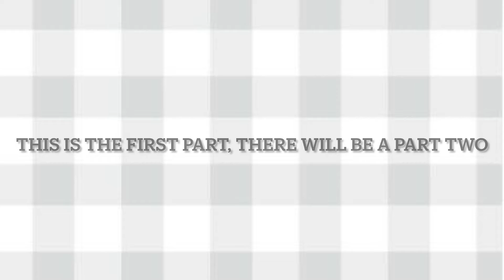The green daisy shop gift guide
There will be a part 2 so comment any ideas or people.
Instagram thegreendaisyshop